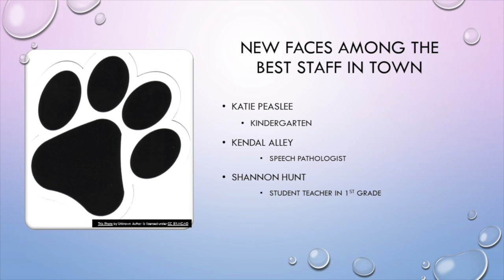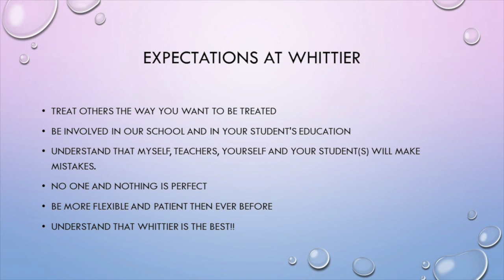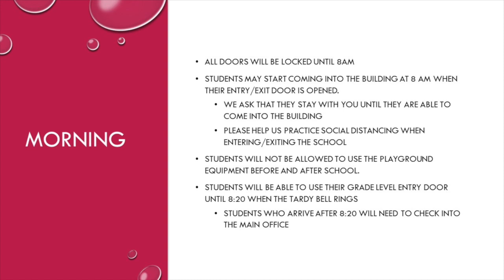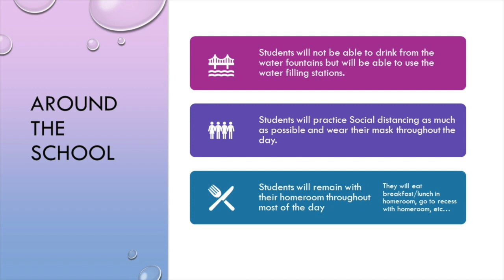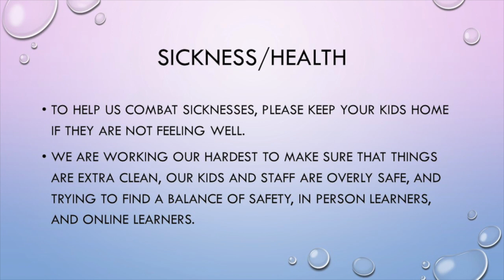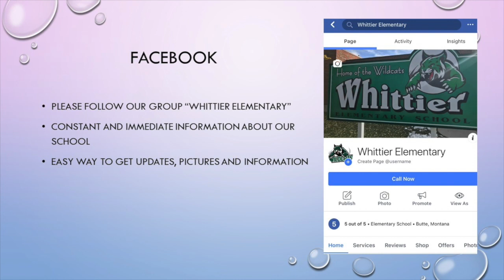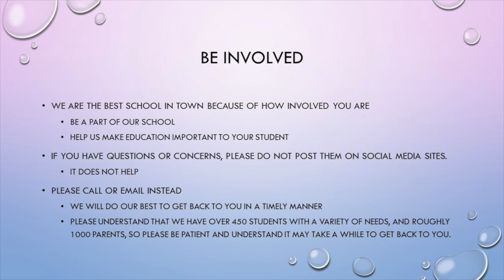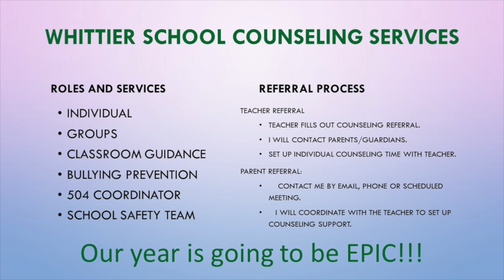WHITTIER PARRENTS SOFT OPENING 2020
This video is about WHITTIER PARRENTS SOFT OPENING